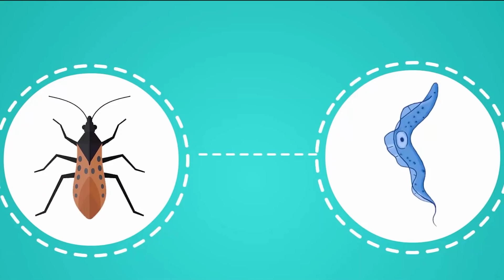Самые опасные насекомые в мире! Ядовитые насекомые, от которых лучше держаться подальше!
Тема сегодняшнего выпуска - топ 7 самых опасных насекомых в мире! Насекомые - самый многочисленный класс царства животных, насчитывающий более 1 миллиона видов. Не удивительно, что среди множества этих существ немало опасных представителей, к которым лучше не приближаться, ведь контакт с таким насекомым может стоить вам жизни! Вас ждут интересные факты о смертельно опасных насекомых, которые могут поразить не только ядом, но и страшной болезнью.
Не забывайте подписываться на канал, ведь это мотивирует на создание новых интересных выпусков!